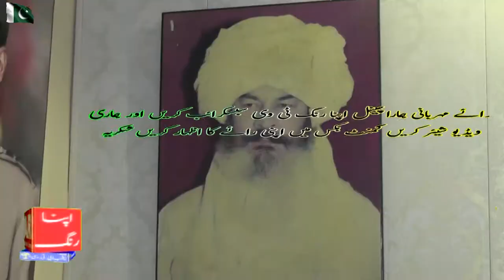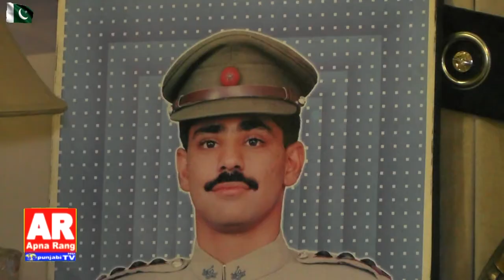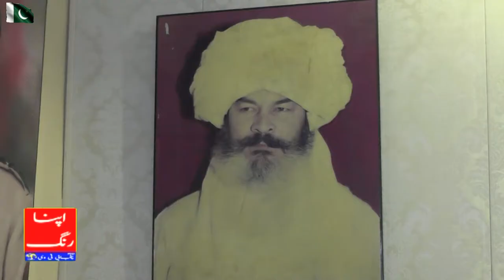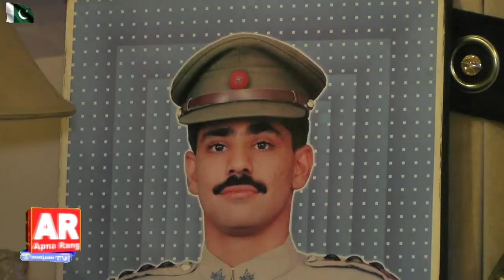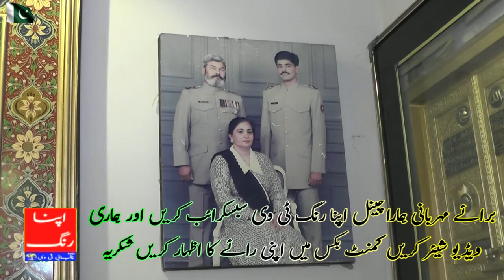interesting story Veterans of war / Sardar Abdul Rauf Magsi ghazi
Ghazi Sardar Abdul Rauf Magsi and his wife are commemorating their martyred son with their Rang TV. (2021 Brahe Meherbani hamara channel apna Rang TV subscribe Karen) 2021 12 August Apna Rang TV ki team Lahore defence Karnal Abdul Rauf magsi sahab ke ghar pahunchi team ka purtKalluf istaqbal Kiya-producer aur show Host RK Razzaq director by Malik Tanvir senior camera man Abid Khan